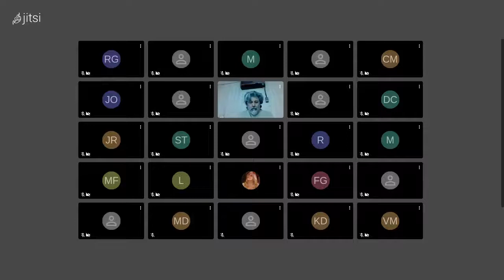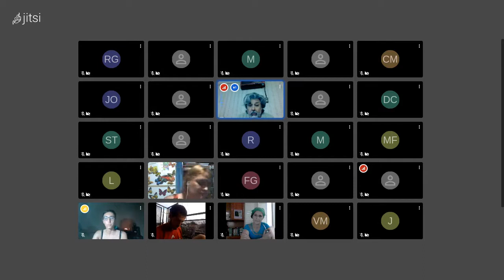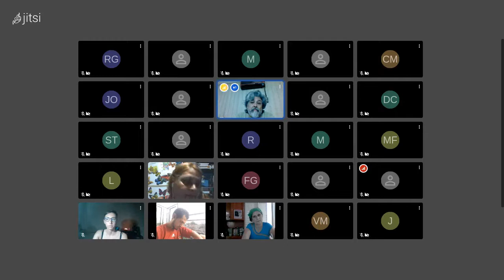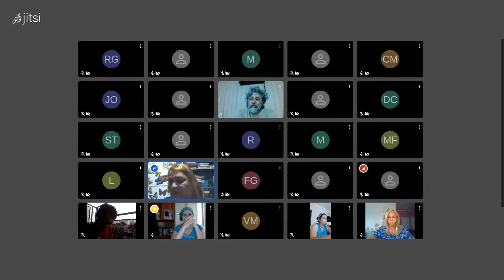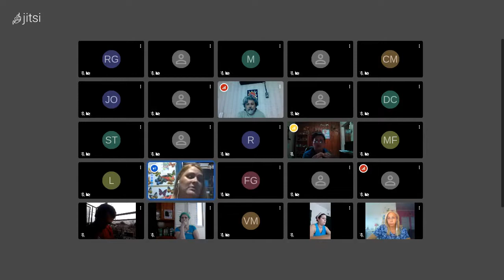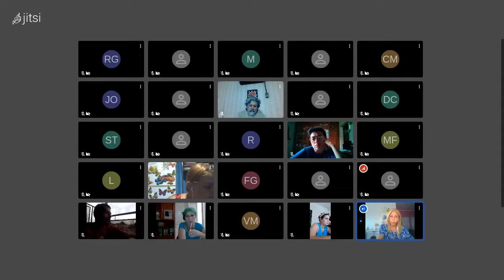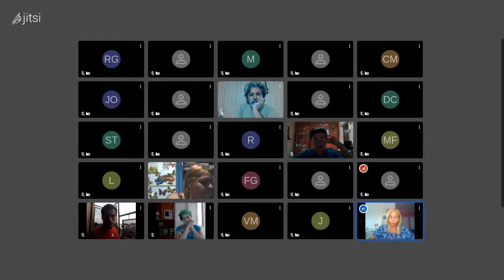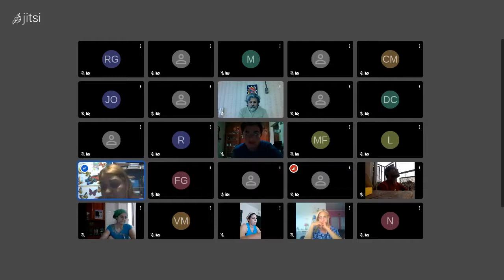cupo laboral trans 24112020 on 2020 11 24 22 12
Formas de violencia contra las colectivas trans y travestis.Importancia de las políticas de cupos laborales. Organizada por ADUL, TRAMAS y Espacio Verdad y Justicia por Silvia Suppo. Expositoras: Victoria Alejandra Ironici Castillo, Fabiana González y Paula Viturro.
Parte I